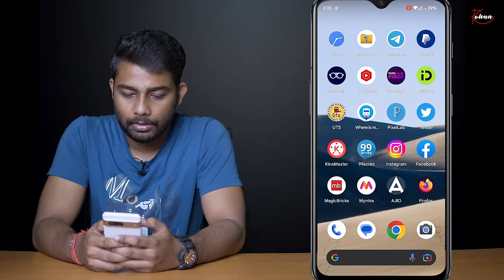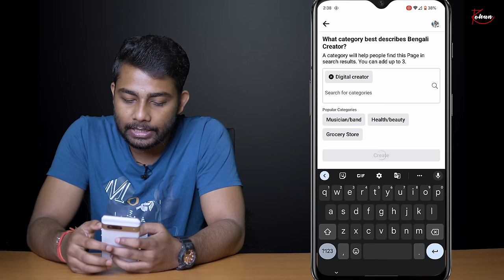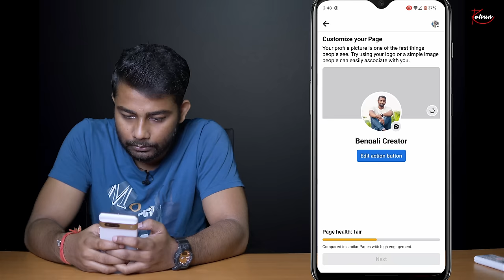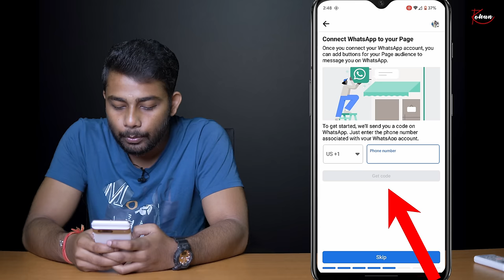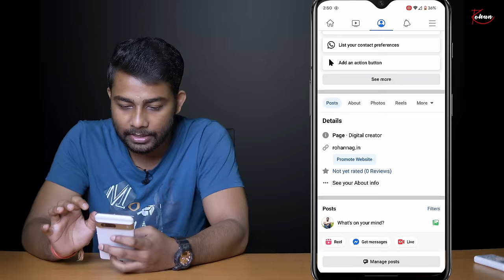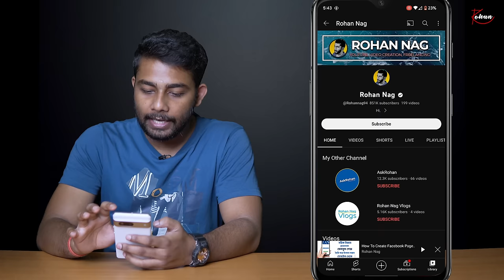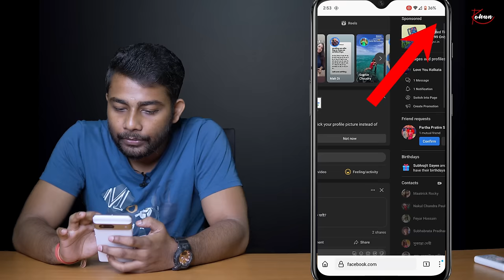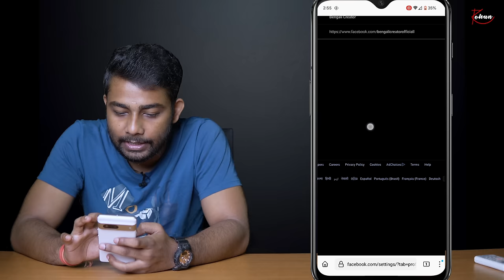Facebook Page Kivabe Khulbo | How To Create A Facebook Page In Mobile 2023 Bangla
Do you want to learn how to create facebook page? This video is all about facebook page creation from mobile. Because many people asks facebook page kaise banaye? or facebook page kivabe khulbo.